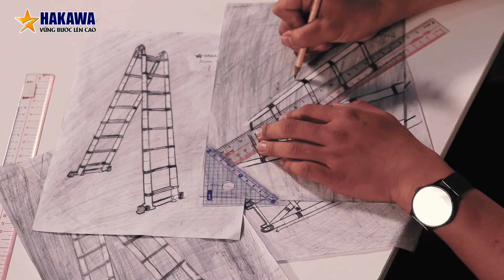Hakawa cải tiến để khác biệt thang nhôm nhật bản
AN TOÀN CHÍNH LÀ BẢO HIỂM RẺ & HỮU HIỆU NHẤT “Thang nhôm cao cấp Hakawa, thiết yếu cho Gia Đình Việt. Sử dụng linh hoạt, Đa Năng, Tiện Ích, đảm bảo An Toàn cho mọi Gia Đình.”

CHẤT LƯỢNG HÀNG ĐẦU THỊ TRƯỜNG “sản phẩm bán chạy số 1 Nhật Bản”
✅ Được làm từ hợp kim nhôm T6063 (Nguyên Liệu Chế Tạo Vỏ Máy Bay) siêu cứng, siêu bền, chống mài mòn, oxy hóa & chống gỉ hiệu quả, cho khả năng chịu lực tốt.
✅ Với 8 đế cao su chống Trơn, Trượt
✅ Thay đổi chiều cao và hình dạng chữ ( A,L,I ) linh hoạt
✅ Tiện lợi di chuyển, dễ dàng gấp gọn
✅ Được sử dụng nhiều cho: sửa chữa, lắp đặt, trang trí, vệ sinh nhà cửa...
✅ Trọng tải lên tới 300 kg, đạt tiêu chuẩn An Toàn Châu Âu
✅ Thang nhôm Hakawa, sản phẩm được Tin Dùng bởi các tập đoàn lớn như: EVN, FPT, Vinaphone, Uninever…
👉 Đã đạt được chứng nhận ISO 9001 : 2015 thương hiệu uy tín được hàng triệu gia đình Việt tin dùng.
👉 Được chứng nhận đạt tiêu chuẩn từ SGS và chứng nhận CE về chất lượng an toàn tuyệt đối cho người dùng.
✅ Bảo hiểm AAA lên đến 1 Tỷ Đồng
✅ Bảo Hành Chính Hãng 2 Năm, bảo dưỡng bảo trì trọn đời
✅ Đổi Trả Khi Có Lỗi Của Nhà Sản Xuất

HAKAWA VIỆT NAM
🏢 Địa Chỉ: 136C Thạnh Xuân 22, P.Thạnh Xuân, Q.12, TP.Hồ Chí Minh